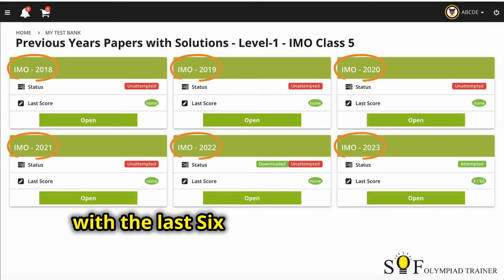Unlock Olympiad Success: Your Ultimate Learners Package Awaits! 🎯📚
🔥 Prepare to Ace Your Olympiad Exams with the Ultimate Learners Package!

🚀 As the Olympiad exams draw near, it’s time to give your preparation a winning edge. Our Olympiad Learners Package is meticulously designed for serious aspirants of IMO, NSO, IEO, ICSO, IGKO, and ISSO, offering everything you need to excel!

What’s Included?
📜 Previous Year Papers: Get hands-on with the actual papers from previous years to understand the exam pattern, question types, and difficulty level.

💡 Exclusive Mock Tests: Experience real exam scenarios with our specially crafted mock tests, designed to boost your confidence and improve time management.

📝 Chapter-wise Printable Worksheets: Reinforce your learning with targeted practice through worksheets that cover every chapter in detail.

📚 Chapter-wise Question Banks: Drill down into each topic with comprehensive question banks that help you master every concept.

🔍 Detailed Synopses for IMO, NSO & ICSO: Quickly revise key concepts and formulas with our concise synopses, tailored to ensure you cover all critical areas.

Why Choose Our Learners Package?📢

Comprehensive Coverage: From the basics to advanced concepts, our package covers everything you need to know for all six Olympiad exams.

Structured Learning: Our content is organized chapter-wise, making it easier to follow a systematic study plan.

Self-Paced Study: Learn at your own pace with flexible access to all materials, allowing you to focus on your weak areas.

⏳ Exams start from September 19th! Time is ticking, and every minute counts. Don’t wait—equip yourself with the best resources and secure your path to Olympiad success.

Relevant Videos:-